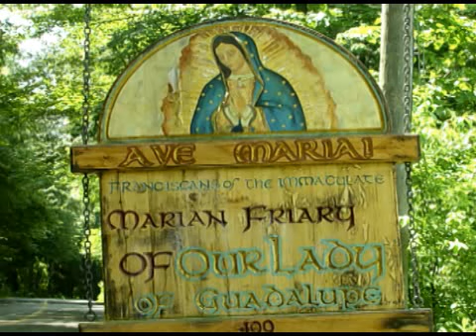Nov 15 - Homily - Fr Dominic: Saved from Blindness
Our Lord cures the blind man in today's Gospel and says, Receive your sight: your faith has made you whole. Fr. Dominic relates this to the blindness of sin that blinds us to spiritual goods and to the needs of our neighbors.  Ave Maria!  Mass: St. Albert the Great - Optnl Memorial - Form:  OF Readings: Monday in the 33rd Week in Ordinary Time 1st: rev 1:1-4; 2:1-5 Resp: psa 1:1-2, 3, 4, 6 Gsp: luk 18:35-43